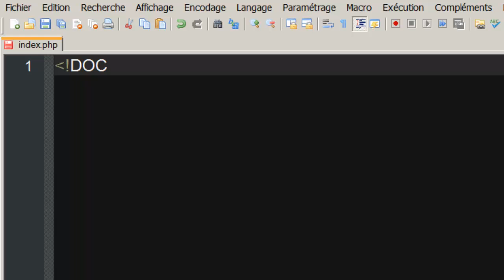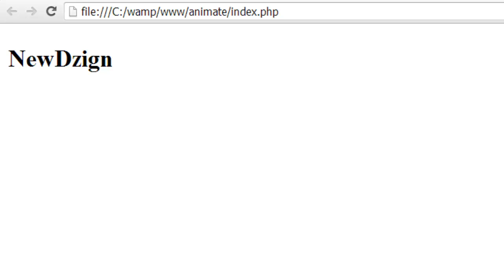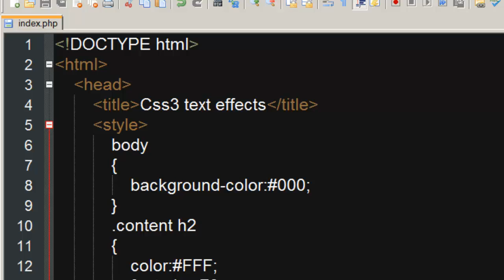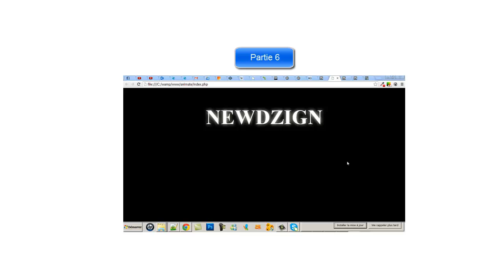Tutoriel css3 (animation-keyframes) : Texte enflammé | By NewDzign